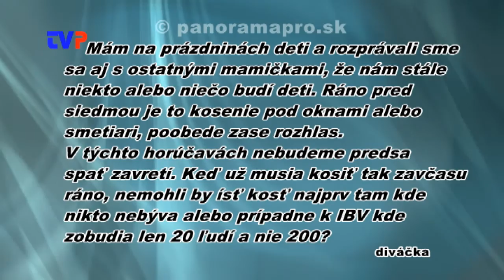Kosenie, smetiari alebo rozhlas budí obyvateľov mesta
Rozhovor s primátorom Žarnovice o ranných činnostiach MsPS.